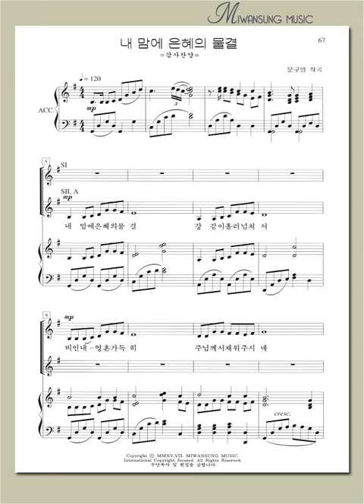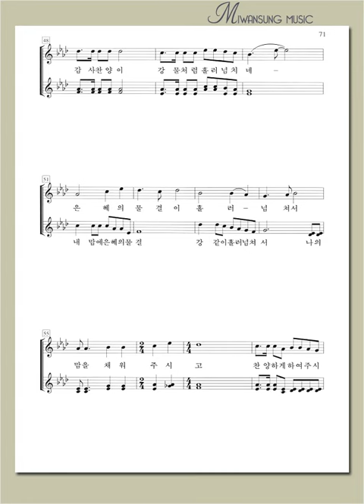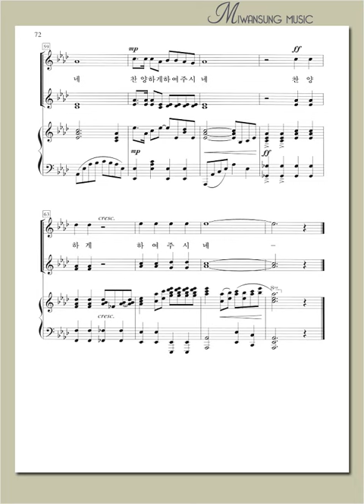여성성가곡집 23 / 내 맘에 은혜의 물결 / 소프라노파트 2